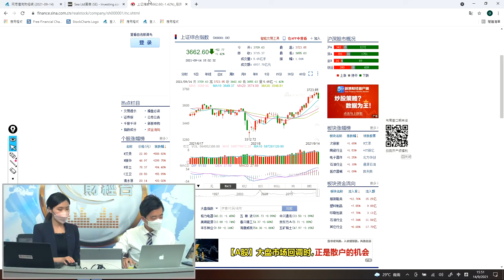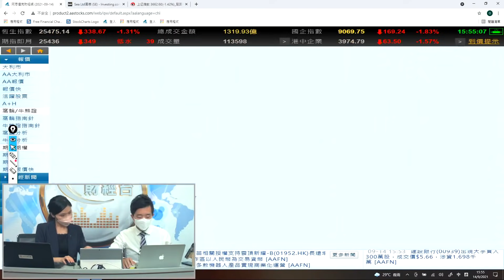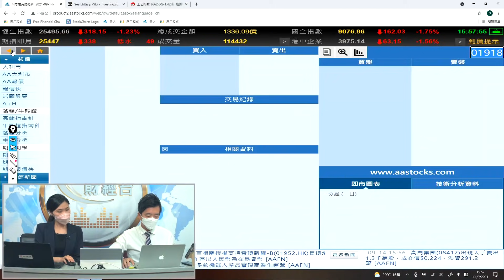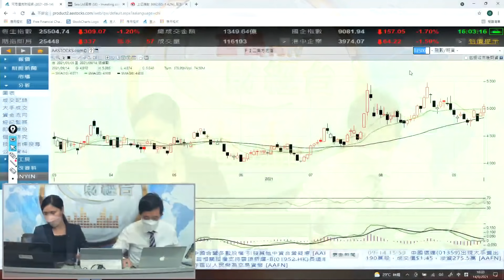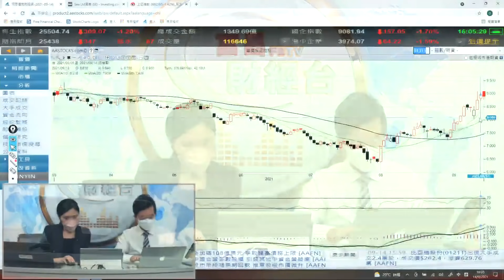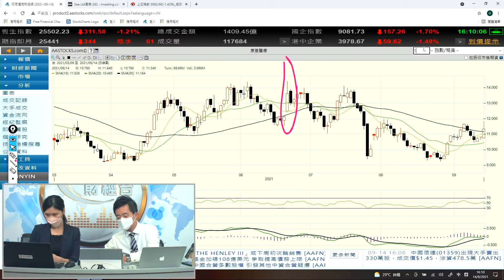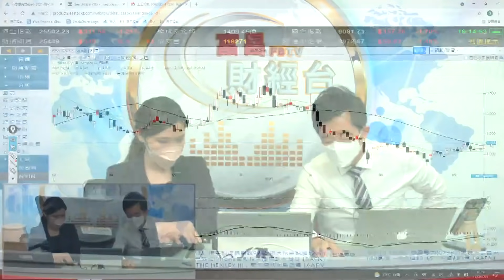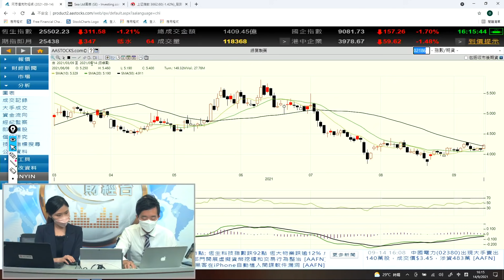恒大事件會影響咩板塊？指數下個支持睇幾多？ - 每日股評 14-9-2021 15:45 - 16:15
恒大事件會影響咩板塊？
指數下個支持睇幾多？

富昌財經台 日期 : 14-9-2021 節目 : 每日股評 時段 : 15:45-16:15